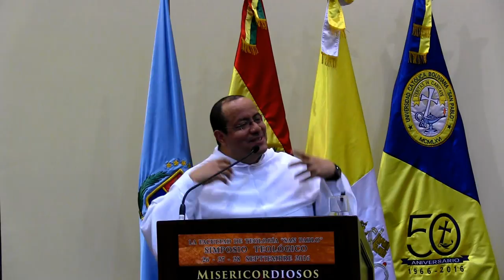Simposio Teológico, 3 de 3: Misericordia en la práctica pastoral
Ser Misericordiosos

1. Ruta del Concilio Vaticano Segundo. El 11 de octubre de 1962 se inició el Concilio con una homilía de SS Juan XXIII.

Juan XXIII siente que el mensaje de alegría y reconciliación del evangelio es la solución para este mundo muerto. Propone un Sínodo para Roma y un Concilio para la Iglesia. Se siente en continuidad con los Papas anteriores. Es un hombre de tradición que siente que el mensaje del Evangelio no llega a la gente. El Concilio Vaticano II fue convocado como un acto de misericordia. ¿Qué hacemos para que la verdad del Evangelio llegue a muchos que estaban muriendo de hambre espiritual? Nació del corazón del Papa Bueno, incomprendido por muchos, atacado y calumniado. Su figura una vez muerto fue manipulada.

* En 1968, Medellín, Colombia, los obispos de América Latina se reúnen como una pregunta semejante a la de Juan XXIII. En Puebla, México, (1979) coinciden con la misma inquietud: la gente muere y el Evangelio no llega. Es un grito por la justicia que exige que los que no tienen nada reciben lo que les corresponde. En Puebla no solo dio la opción por los pobres sino también por los jóvenes. Destinatarios privilegiados del Evangelio deben ser pobres y jóvenes.

* Los Movimientos Eclesiales son una “sorpresa del Espíritu Santo” según el Papa Benedicto XVI. Estas realidades, a veces ambiguas, que cautivan. El Camino Neocatecumenal, Focolares,

1. El Papa Juan Pablo hablando sobre la Misericordia.

* En 1978, San Juan Pablo II toma las inquietudes de sus antecesores. JPII vivió la II Guerra Mundial y ha vivido la falsa utopía del Comunismo. Su grito es abran sus puertas a Cristo. Su primer documento es otro modo de responder la preguntar anterior: Cristo viene como redentor y como buena noticia. En 1980, publica Dives in misericordia. En el número 2 dice

 “No sólo habla de ella y la explica usando semejanzas y parábolas, sino que además, y ante todo, él mismo la encarna y personifica. El mismo es, en cierto sentido, la misericordia.”

* En 1984, en Reconciliato et Paenitentia en el número 5 deja claro que la misericordia hace que lo que podría ser el debacle de la civilización, pueda tener un final feliz.

Lo que más destaca en la parábola es la acogida festiva y amorosa del padre al hijo que regresa: signo de la misericordia de Dios, siempre dispuesto a perdonar. En una palabra: la reconciliación es principalmente un don del Padre celestial.

* En Veritatis Splendor la distinción entre la autenticidad y verdad es genial (ver número 32). La autenticidad te deja en el solipsismo, mientras que la verdad te obliga a buscar un referente más allá de ti en la comunidad humana y en la verdad moral. En el número 3 hay toda una declaración sobre el bien moral.

Jesucristo, «luz de los pueblos», ilumina el rostro de su Iglesia, la cual es enviada por él para anunciar el Evangelio a toda criatura (cf. Mc 16, 15). La Evangelización es ofrecer y no imponer y por lo tanto es un acto de misericordia. La Iglesia puede proponer lo que no me gusta y aún así aunque me tenga que corregir me ama.

2. Consignas del Papa Francisco sobre la Misericordia

* El Papa Francisco en sus gestos alcanza un nivel superior. Los gestos de la misericordia son importantes, incluso más allá de las palabras. Al igual que nuestro Señor Jesucristo, también el Papa tiene un trato preferencial por los que no cuentan: es el tema de la periferias.

* Un ejemplo a imitar es en la sobriedad. La vida espartana del Papa es un ejemplo que marca un camino pastoral. De los actos de sobriedad surge la caridad. Cuando notas que no necesitas tanto, entonces te predispones a ser más generoso y a dar más.

* La cruzada contra la indiferencia. El cristianismo es una búsqueda para llegar a todos.

3. Conclusiones:

* No impongamos nuestra idea de misericordia: superemos nuestra idea sobre el mensaje revelado.
* El anuncio de la misericordia va ligado al reconocimiento del pecado: el arrepentimiento sereno y la conversión es necesaria para todos.
* El llamado de la misericordia siempre nos lleva a salir de nuestras zonas de seguridad y confort.
* La plenitud de la obra de la misericordia no acaban en esta tierra. No convertimos la Iglesia en una gigantesca ONG. No limitemos la misericordia a las obras de misericordia corporales.